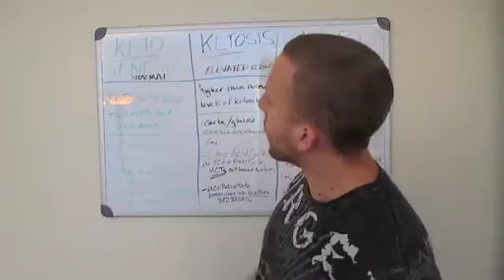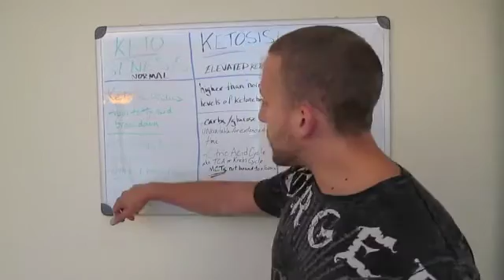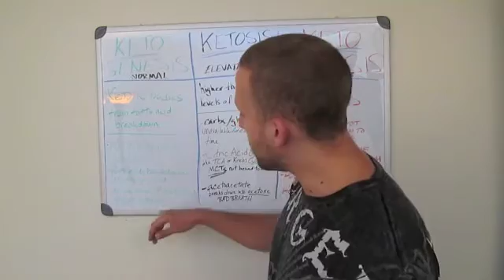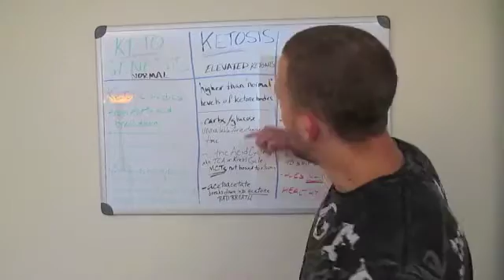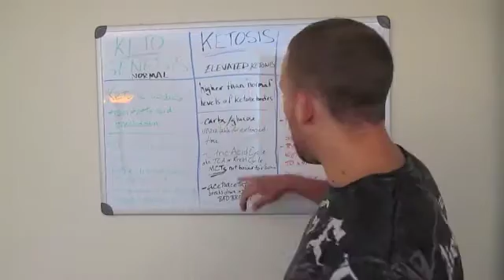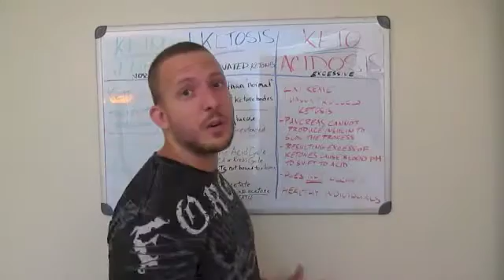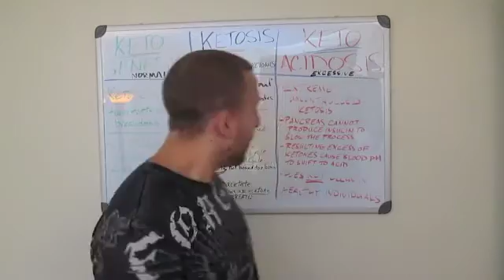Keto Explanation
Explaining the differences between ketogenesis, ketosis, and ketoacidosis.